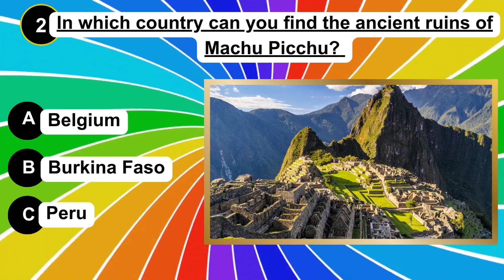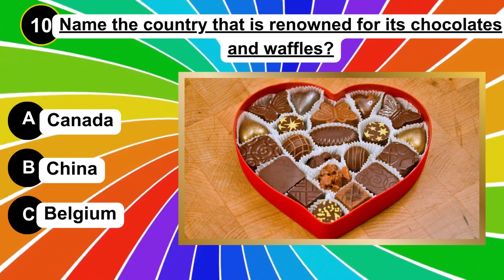Unlock Your Inner Genius: General Knowledge Quiz Challenge